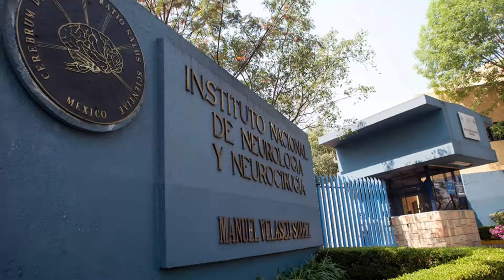VII Simposio Internacional de Radiocirugía INNN-Instituto Zunino-InterOncology • 3 y 4 de Mayo, CDMX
En nombre de los Presidentes del Congreso junto a la Organización InterOncology Education & Prevention es un gran honor invitarlos a participar del VII Simposio Internacional de Radiocirugía INNN - InterOncology que tendrá lugar en la Ciudad de México, los días 3 y 4, Mayo de 2019.

En este Simposio se abordarán diferentes sesiones con un enfoque pionero y multidisciplinar.

El formato de la reunión fomentará la interacción entre todos los profesionales de la salud como son: físicos médicos, radio oncólogos, oncólogos, radioterapeutas, imagenólogos y neurocirujanos.

Esta será un maravillosa reunión internacional con la participación de más de 10 países y anticipamos una asistencia de 300 participantes.

Desde la Presidencia del Simposio e InterOncology esperamos poder contar con su apoyo.

¡ Nos vemos en Ciudad de México, Mayo 2019 !